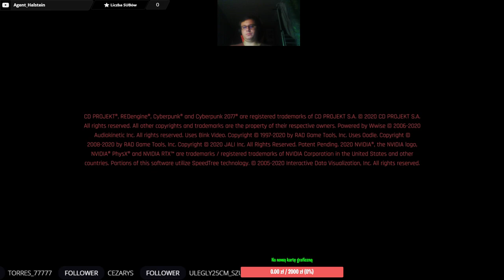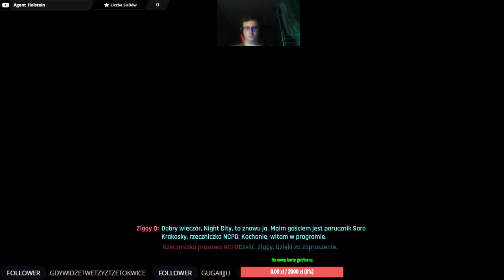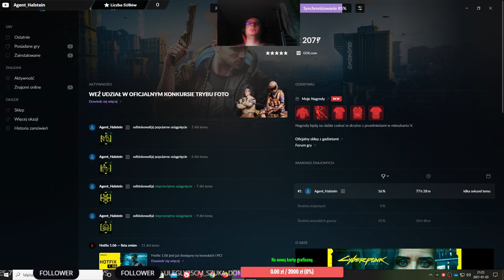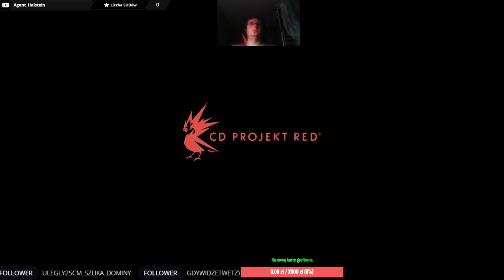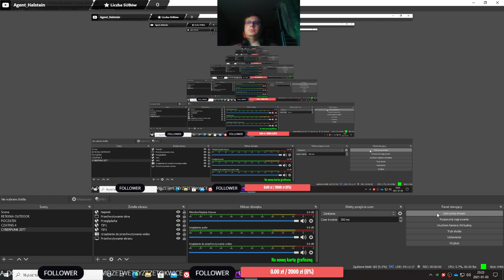CYBERPUNK 2077 (NOMAD) #20